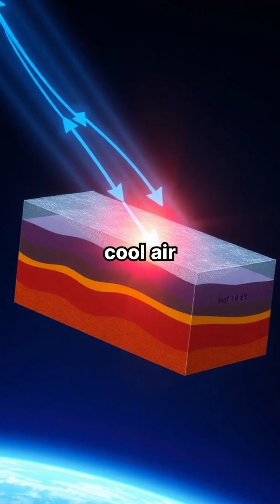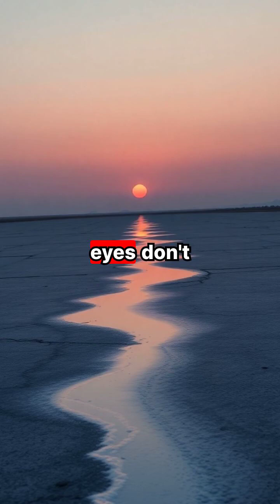The Science Behind Mirages: Illusions in the Desert 🌞🏜️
Ever seen water on a hot road or shimmering pools in the desert that vanish upon approach? 🌊✨ Dive into the fascinating world of mirages and discover how light bends through varying temperatures, creating these stunning optical illusions. From shimmering pools to floating ships, learn how our natural environment plays tricks on our eyes!